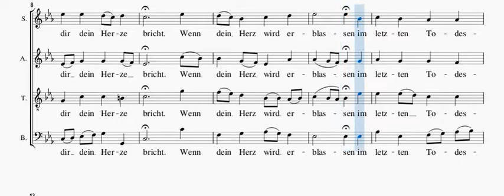Ich will hier bei dir stehen - Bach - voix soprano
Voix soprano à répéter - "Ich will hier bei dir stehen" (Passion selon St Mathieu - J-S Bach) en visionnant la partition.
Soprano voice to repeat - "Ich will hier bei dir stehen" (St Matthew's Passion - J-S Bach) while viewing the score.